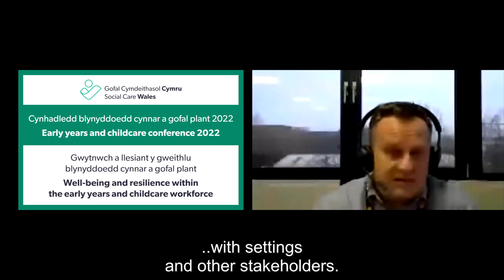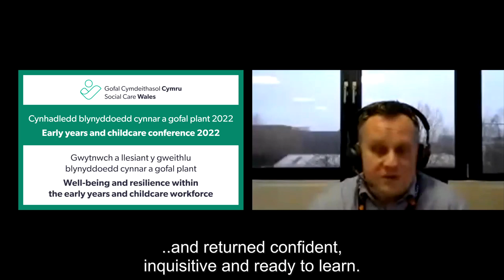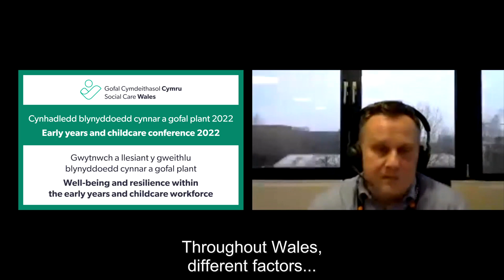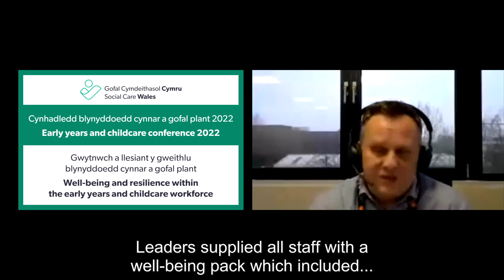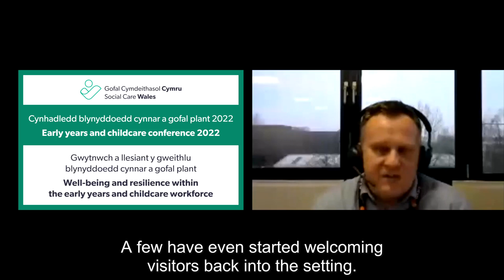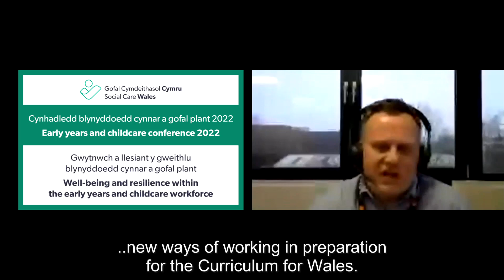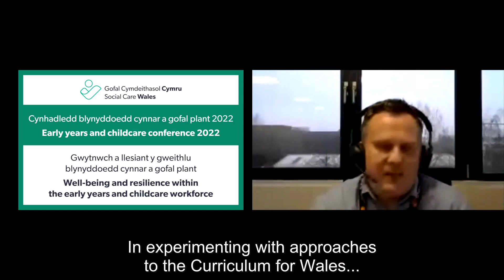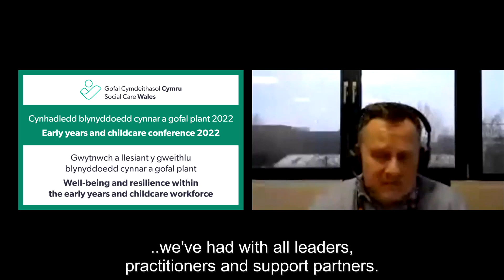Early Years and Child Care Conference 2022 - Keynote speaker 1 Jonathan Cooper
Jonathan is the Assistant Director for Estyn. Jonathan shares some of Estyn’s work around the pandemic and their findings from engagement activities as well as starting inspections with CIW.